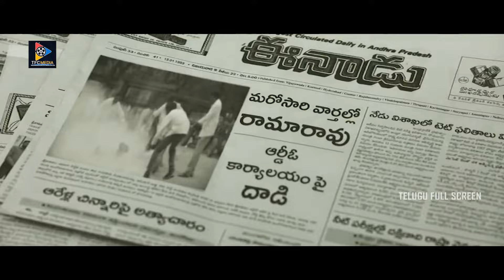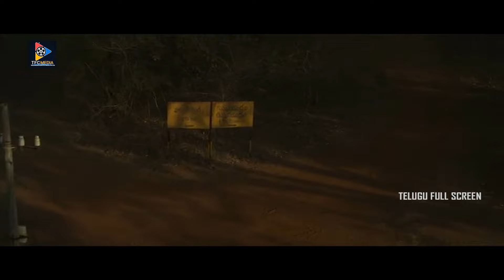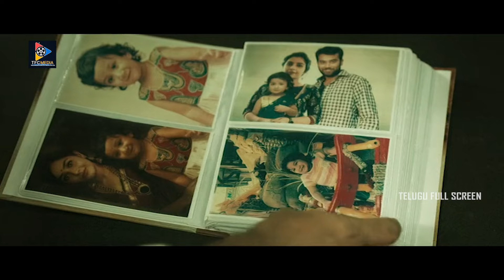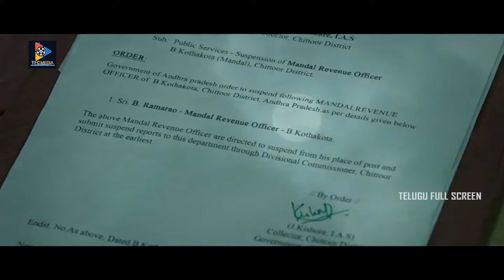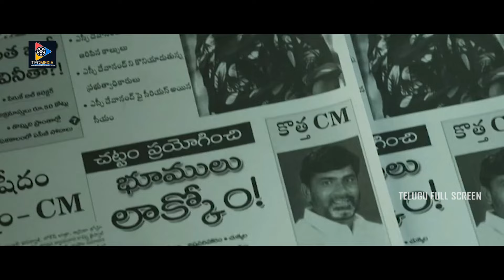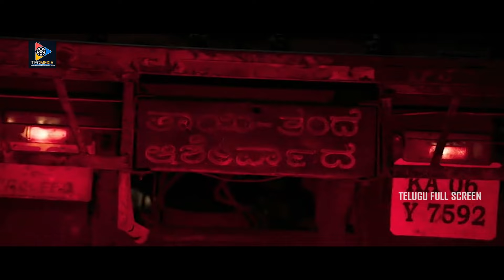Ramarao On Duty Telugu Full Movie | Ravi Teja | Divyansha Kaushik || Telugu Full Screen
Ramarao On Duty Telugu Full Movie. Keep Follow Us For More Movie Scenes.